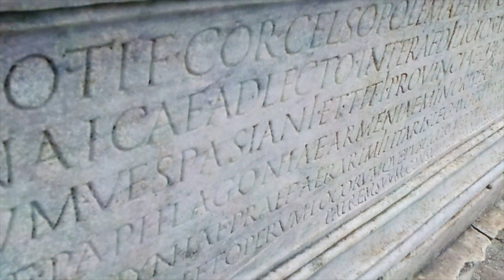Kusadasi & Ephesus (a Very unOfficial Guide)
We visited Kusadasi and Ephesus, Turkey, while cruising on the Mariner of the Seas.  It was absolutely amazing!  While still not quite as impressive as Pompeii, (I can't imagine that anything is), visiting the ruins of Ephesus gives you a great insight into what life was like 2,000 years ago.